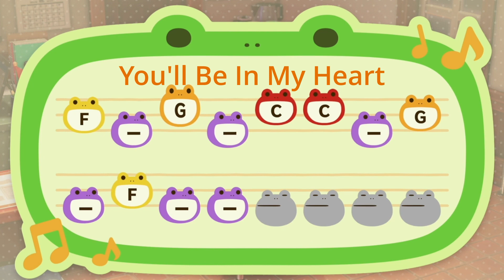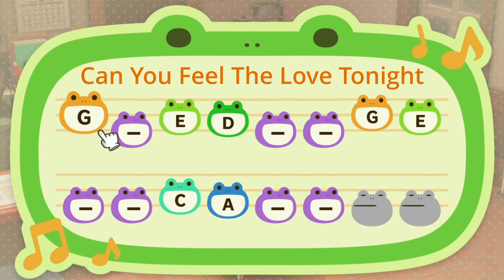DISNEY ISLAND/TOWN TUNES - Animal Crossing New Horizons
Disney Island/town tunes for Animal Crossing.